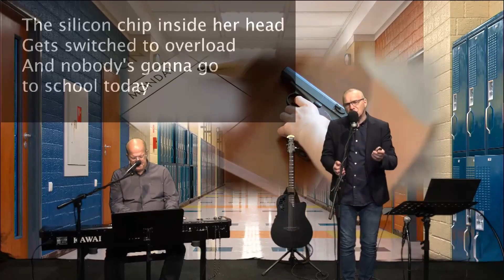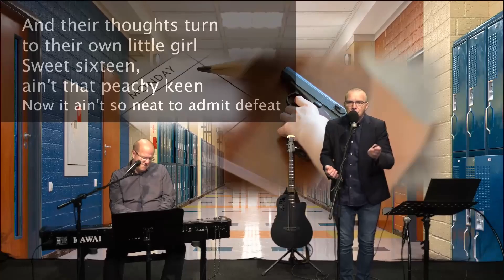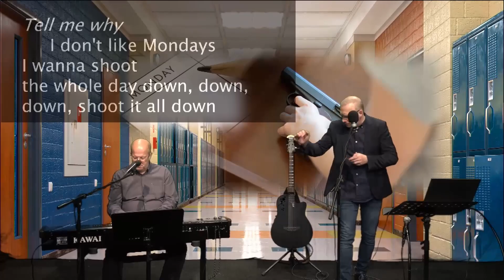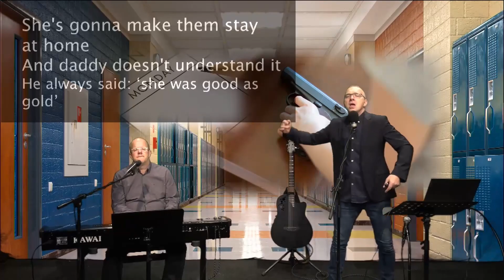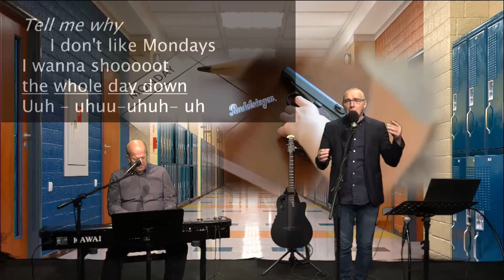Der Mitsing-Kalender am 05.09.2021 - Tag 248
Wenn etwas unser Fassungsvermögen übersteigt, ist eine Aufarbeitung des Erlebten, eine Auseinandersetzung mit einem Tabu angesagt. Wenn Kinder bzw. Jugendliche zu Mördern werden, dann zerbrechen Schicksale. Sicherheit, Geborgenheit, Schutz und Spaß am schulischen Miteinander rücken ins Unerreichbare – jeder Amoklauf hinterlässt nicht nur ein paar schnelllebige Schlagzeilen, sondern seelische Narben für das ganze Leben.

Das Phänomen ist dabei längst nicht nur in den USA zu finden, wo Waffen für jedermann als relativ leicht zugänglich gelten, auch bei uns sind diese Taten angekommen. Was in so einem Täterkopf vorgehen mag, versuchte Bob Geldorf 1979 in diesem Song einzufangen, der Auslöser – 30 Schüsse, die damals von der 16-jährigen Brenda Spencer im kalifornischen San Diego abgegeben wurden. Mit ihrer Pistole, die sie zu Weihnachten von ihren Eltern geschenkt bekommen hatte, erschoss sie zwei Menschen und verletzte neun weitere. Brenda Spencer hätte noch in diesem Monat erneut einen Antrag auf Bewährung stellen können, um entlassen zu werden. Sie verzichtete und bleibt bis September 2022 in Haft.

I Don't Like Mondays - The Boomtown Rats

Wir freuen uns hier über dein Abo. Likes und Kommentare. Mehr zum RUDELSINGEN findest du auch